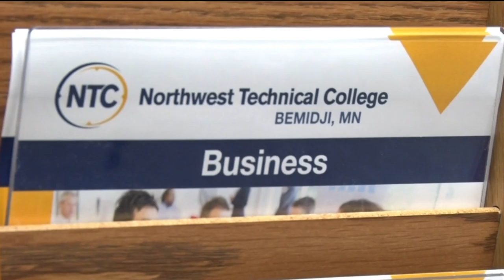Northwest Technical College Grants